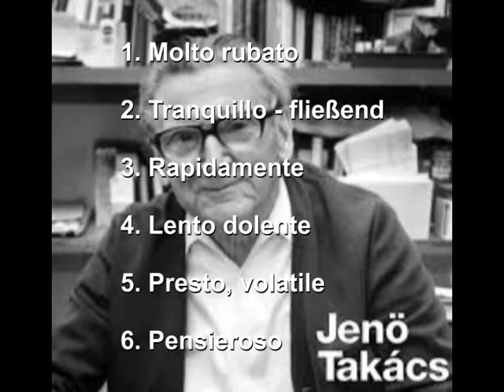Manfred Wagner-Artzt: Jenö TAKÁCS "Twilight Music" op.92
Manfred WAGNER-ARTZT:
Jenö TAKÁCS "Twilight Music" op.92
studio recording / Austria